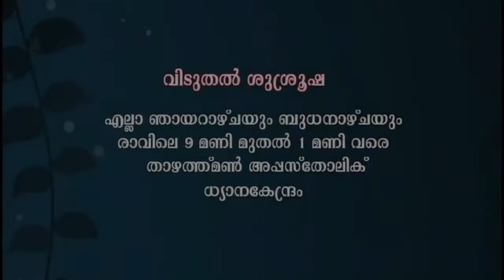Pr.K M P Thazhathuman - Nithya Jeevante Paatha